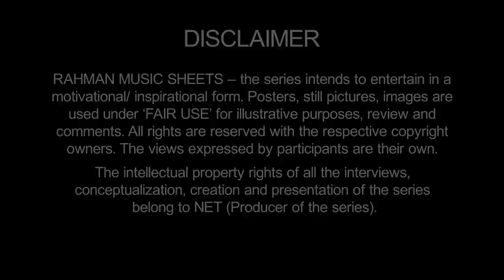Jashne-E-Bahaaraa – Jodhaa Akbar| Stories Behind | Javed Ali, Ghulam Ali | Rahman Music Sheets 64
A dream doesn't become reality through magic; It takes sweat, determination and hard work.
Singer Javed Ali can vouch for that.

It was in early 90s when he had a dream to sing for AR Rahman.
Though Javed Ali entered film industry in the year 2000, yet it took another 8 years to get an opportunity to sing for Rahman.

The song was  Jashn–E-Bahaaraa in Jodha Akbar - 2008 (Directed by Ashutosh Gowariker, Starring Hrithik Roshan, Aishwarya Rai, Sonu Sood)

Ghulam Ali, the great Ghazal singer from Pakistan was being considered for the song.
But destiny had other plans. It was meant for Javed Ali.

Jashn-E-Bahaaraa - a simple song, with minimum musical instruments and arrangement.
But how difficult it is to sing a song that’s simple?

Javed Ali goes back in time to narrate stories behind Jashn-E-Bahaaraa.
Rahman Music Sheets – Episode 64

Camera - Alphonse Roy, Anu Gunn, Vijay Karthik, Madhav Salunke, Santosh Jagtap, Prerna Thakurdesai, U Shekhar Naidu, Bipin Anand